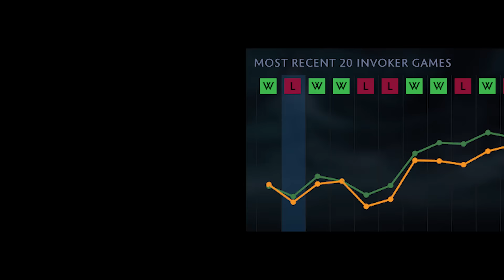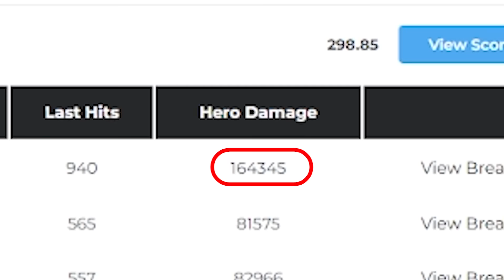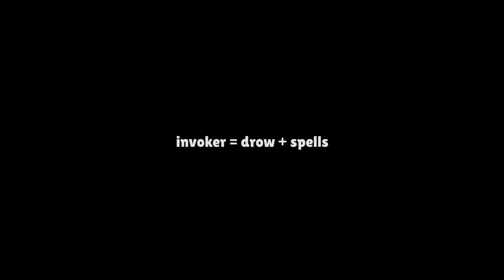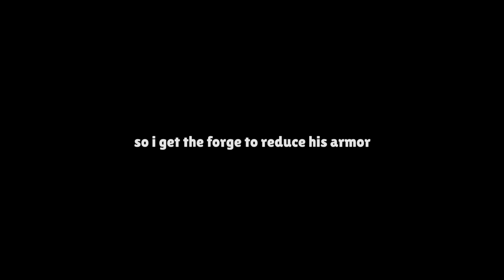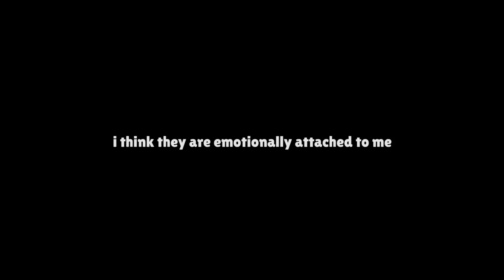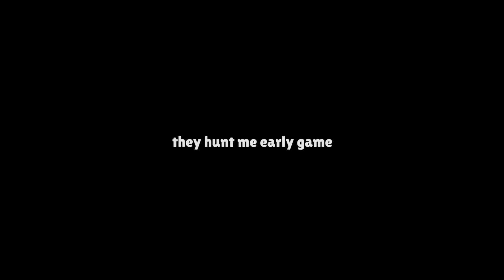I found an interesting way to play Invoker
An interesting way to play Invoker